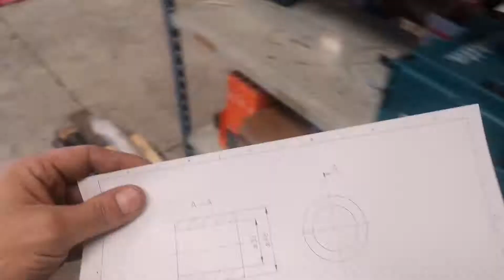Little shop update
Sunday working. Trying to get my manual lathe fixed up and turning straight and putting up ventilation while still making parts 😅